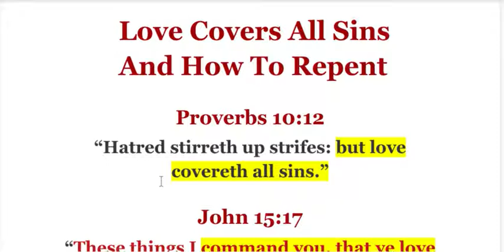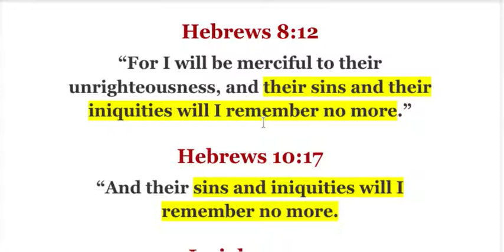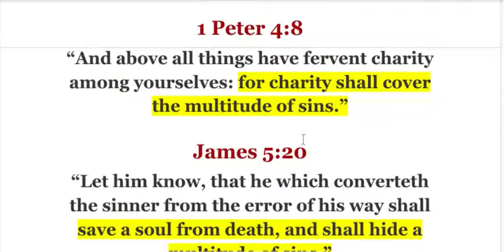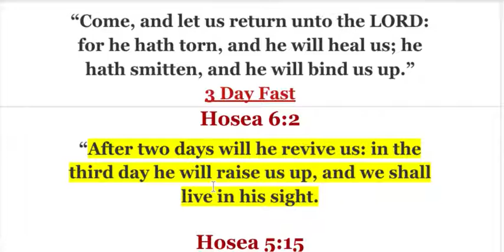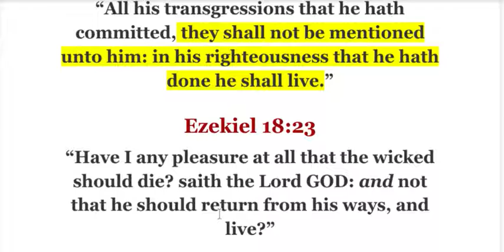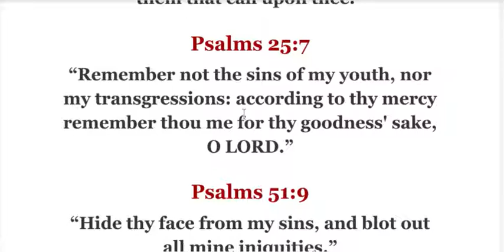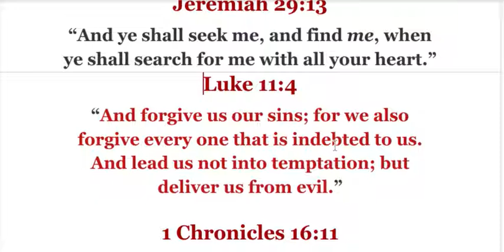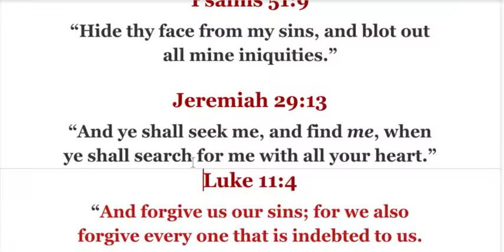LOVE COVERS ALL SINS AND HOW TO REPENT PROPERLY! Hurt people dont hurt people unhealed people do !